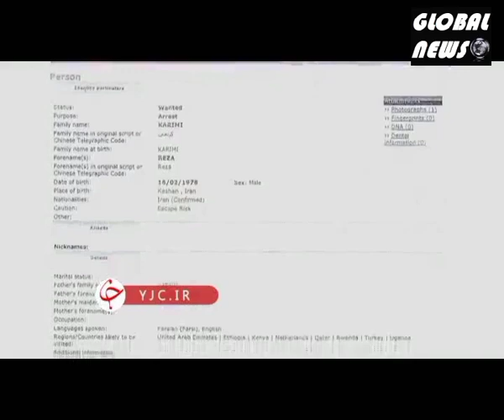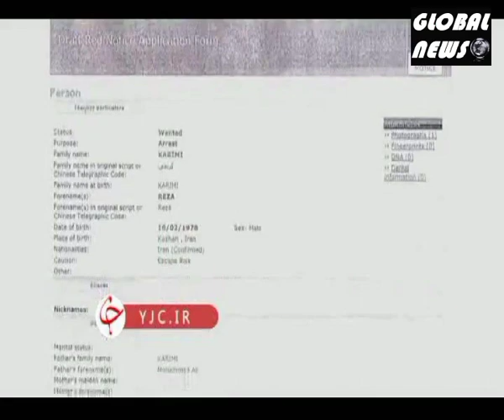ایران کےایٹمی پلانٹ نتنز میں حالیہ تخریب کار ایجنٹ کی تصویر کی اشاعت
*🌍 گلوبل نیوز*
*🚨 ایران🇮🇷*

*نتنز میں حالیہ تخریب کار ایجنٹ کی تصویر کی اشاعت*

*اس تخریب کاری کے مرتکب رضا کریمی کی شناخت امام زمان کے گمنام سپاہیوں نے کی ہے۔  اس واقعے سے قبل وہ بیرون ملک فرار ہوگیا تھا۔*

*👈قانونی چینلز کے ذریعہ اس کی گرفتاری اور اسے ملک واپس لانے کے لئے ضروری اقدامات کیے جارہے ہیں۔*